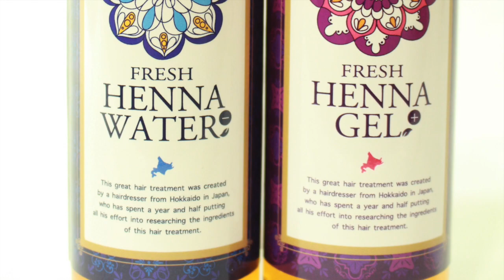"就活 髪色 アッシュ" [就活中の髪色] 面接などで好印象を与えられるヘアカラー方法 染め方 面接時に"シニヨン お団子"で大丈夫ヘア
HAIYAMAKASHI
LINE@：＠haiyamakashi